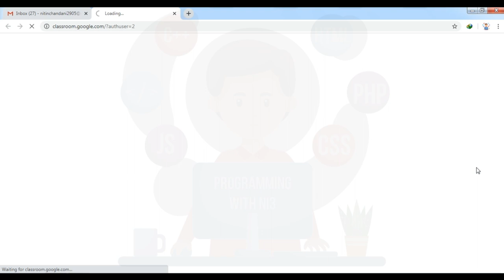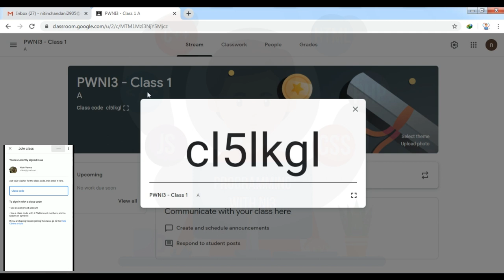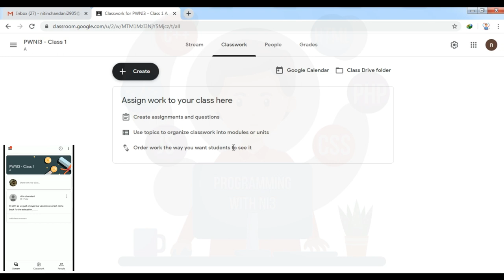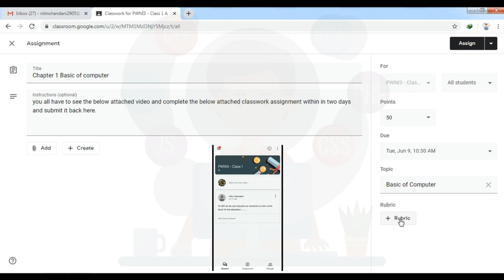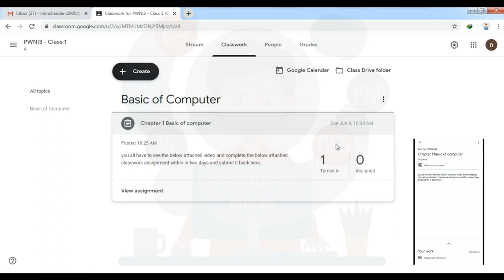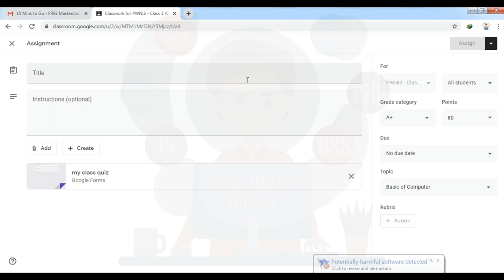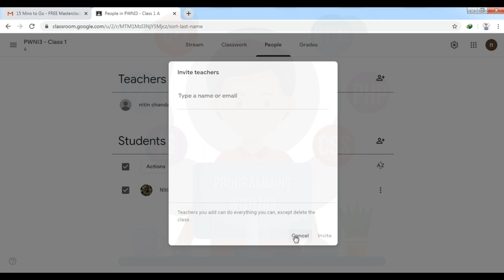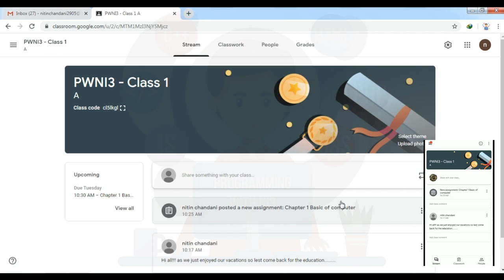Google Classroom For Beginners Using Mobile and Computer In Hindi 2020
Google Classroom is a free web service developed by Google for schools that aims to simplify creating, distributing, and grading assignments. The primary purpose of Google Classroom is to streamline the process of sharing files between teachers and students.

Google Classroom integrates docs, sheets, slides, gmail, and calendar into a cohesive platform to manage student and teacher communication. Students can be invited to join a class through a private code, or automatically imported from a school domain. Teachers can create, distribute and mark assignments all within the google ecosystem. Each class creates a separate folder in the respective user's drive, where the student can submit work to be graded by a teacher. Assignments and due dates are added to google calendar, each assignment can belong to a category (or topic). Teachers can monitor the progress for each student by reviewing revision history of a document, and after being graded, teachers can return work along with comments.

Classroom has mobile apps, available for iOS and Android.

Features
Google Classroom ties Google Drive, Google Docs, Sheets and Slides, and Gmail together to help educational institutions go to a paperless system.[14] Google Calendar was later integrated to help with assignment due dates, field trips, and class speakers.[7] Students can be invited to classrooms through the institution's database, through a private code that can then be added in the student's user interface or automatically imported from a school domain.[15] Each class created with Google Classroom creates a separate folder in the respective user's Google Drive, where the student can submit work to be graded by a teacher.[16]

Assignments
Assignments are stored and graded on Google's suite of productivity applications that allow collaboration between the teacher and the student or student to student. Instead of sharing documents that reside on the student's Google Drive with the teacher, files are hosted on the student's Drive and then submitted for grading. Teachers may choose a file that can then be treated as a template so that every student can edit their own copy and then turn back in for a grade instead of allowing all students to view, copy, or edit the same document.[17] Students can also choose to attach additional documents from their Drive to the assignment.

Grading
Google Classroom supports many different grading schemes. Teachers have the option to attach files to the assignment which students can view, edit, or get an individual copy. Students can create files and then attach them to the assignment if a copy of a file wasn't created by the teacher. Teachers have the option to monitor the progress of each student on the assignment where they can make comments and edit. Turned in assignments can be graded by the teacher and returned with comments to allow the student to revise the assignment and turn back in. Once graded, assignments can only be edited by the teacher unless the teacher turns the assignment back in.